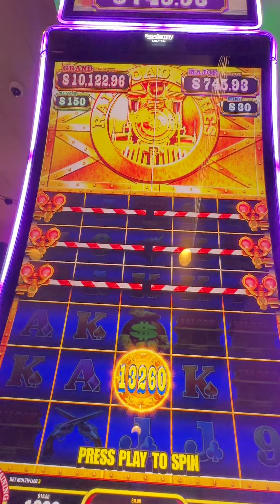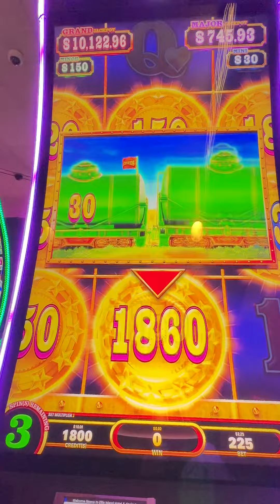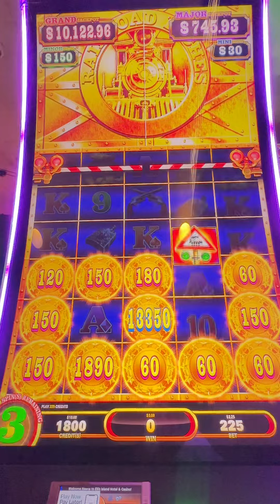First time playing and hit!